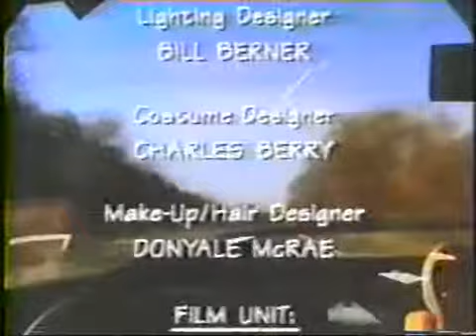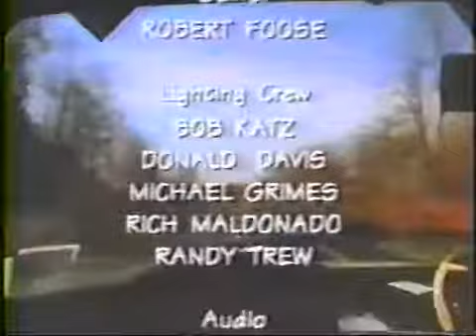Exit 57 - Bonus Sketches Part 3 (Comedy Central)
Extra sketches from the 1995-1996 Comedy Central sketch comedy series Exit 57, which featured Stephen Colbert, Amy Sedaris, Paul Dinello, Jodi Lennon, Mitch Rouse, and Cindy Caponera.

I'm not sure when or how or if these ever aired during the original run, but my source is a 39 minute collection of them. I split it into three parts for convenience.